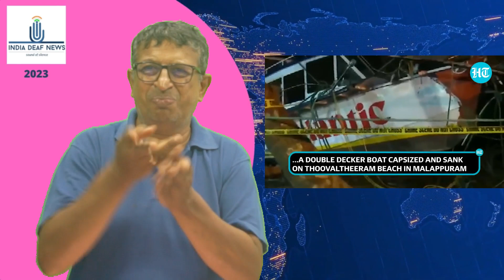Negligence claimed 22 lives in Kerala Underwater cameras hunt for those missing after boat tragedy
The death toll from a tourist boat disaster near Thoovaltheeram beach in Kerala increased to 22. According to local officials, eight people were rescued when the boat capsized on Sunday evening and are currently being treated. The exact number of people in the capsized vessel is yet to be ascertained. Watch